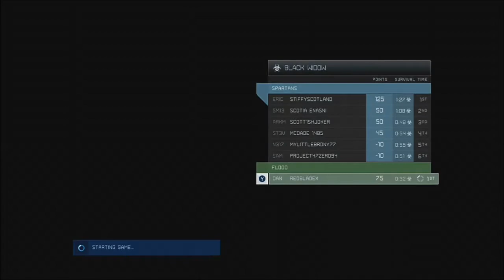Halo 4 Monday Night, Black Widow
Contains Profanity which some people may find offensive.

Comment and tell us what other maps you would like to see.

Map Details:

Black Widow, Black Widow